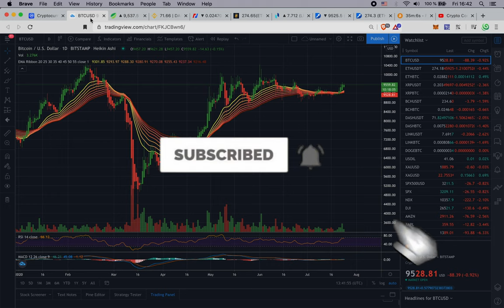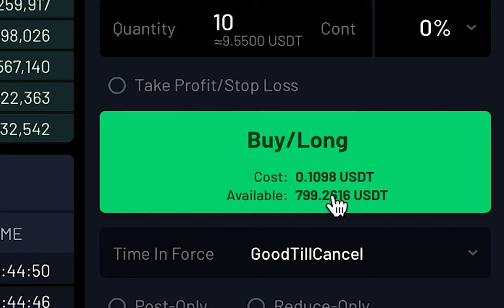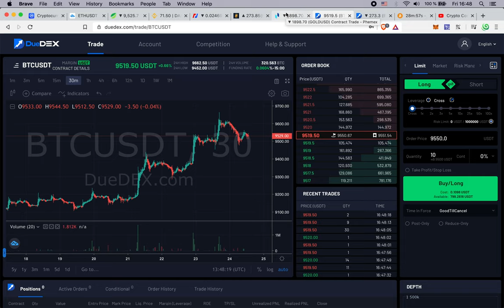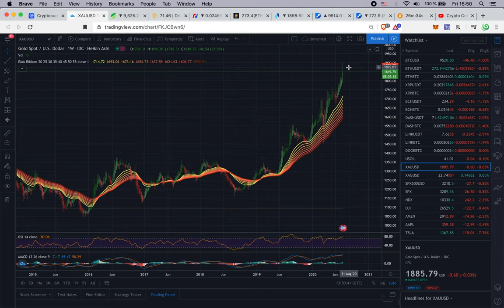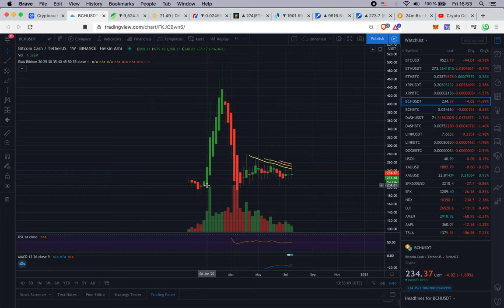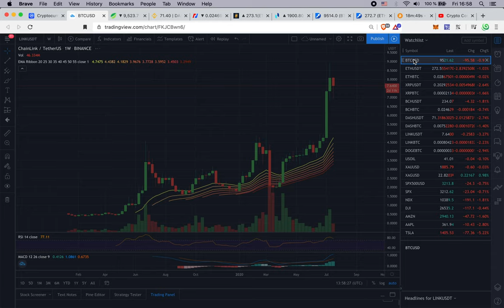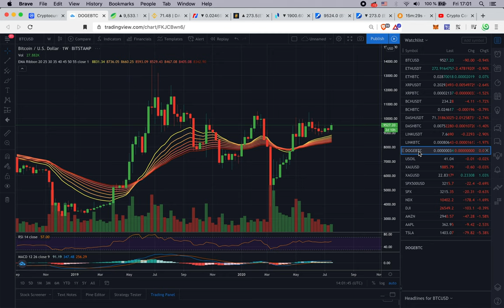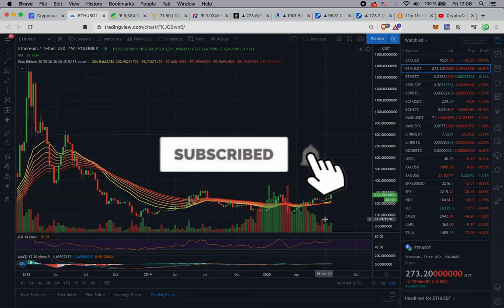ОБЗОР РЫНКА: ETH, BTC, LiNK, XAU, XAG, SPX, NDX, TESLA, DASH, BCH, XRP, DOGE...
BTC: 1JcJgpSHbrRwgnvLeteXNfNXxLgpDuxyMP
ETH: 0xC8b0CF755bec8155D371676D77A579D7E15fd7eD
ithinkso.crypto (unstoppable domains)